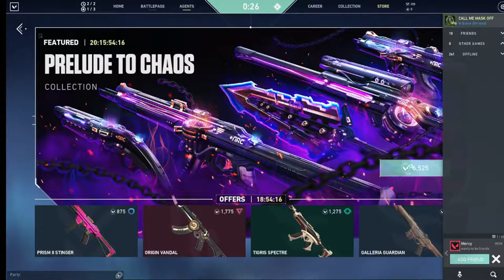LETS PLAY VALORANT /RDR /BELLARI MASK OFF IS LIVE / road to 2k#MASKOFFGAMING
Thank you guys for your love & support.

►Respect Moderators.

My VALORANT ID:MASK OFF YT

INTEL SYSTEM

Processor : i5-11 TH GEN

GPU : NVIDIA Geforce GTX 1050 TI

PSU : ANT ESPORTS FP550  POWER SUPPLY 80 PLUS BRONZE

LIQUID COOLER : SILVER STONE PF240-ARGB PF DUAL FAN

Ram : CORSAIR VENGEANCE 16GB DDR4 3200MHZ

SSD : 512 GB NVME

Earphone: LOGITHECH

CPU CASE : GAMDIAS TALOS ELITE MID TOWER

Editing:
In PC: Adobe Premier Pro & Adobe After Effects
In IOS: iMovie